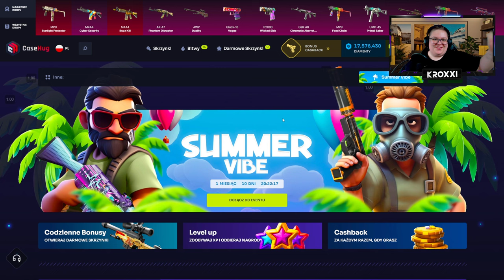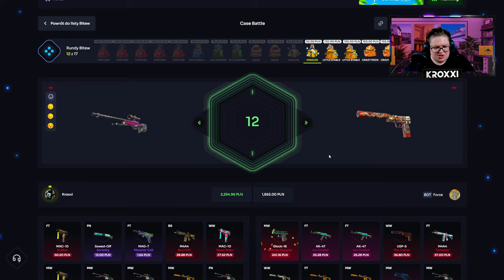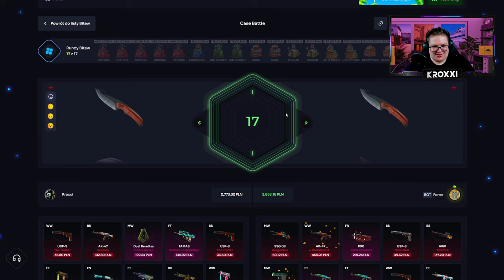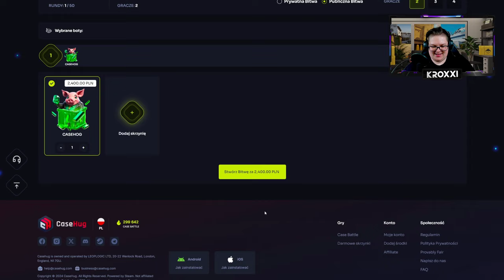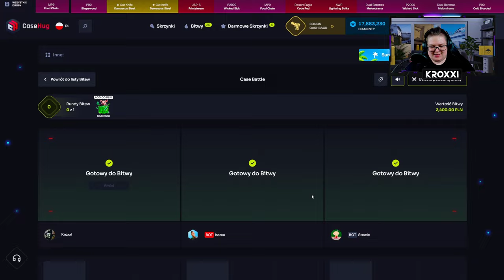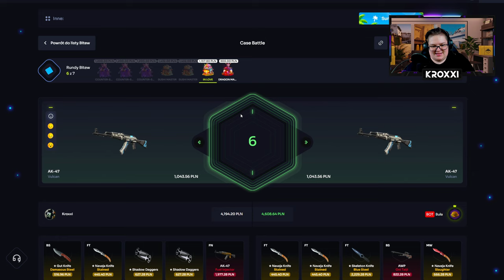o jedna bitwa ZA DUŻO... 😭 | CASEHUG 💸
●▬▬▬▬▬▬▬▬▬▬▬▬▬๑۩۞۩๑.▬▬▬▬▬▬▬▬▬▬▬▬●
●▬▬▬▬▬▬▬▬▬▬▬▬▬๑۩۞۩๑.▬▬▬▬▬▬▬▬▬▬▬▬●